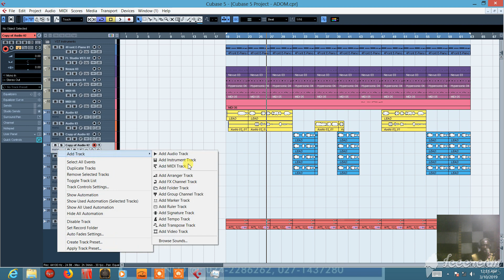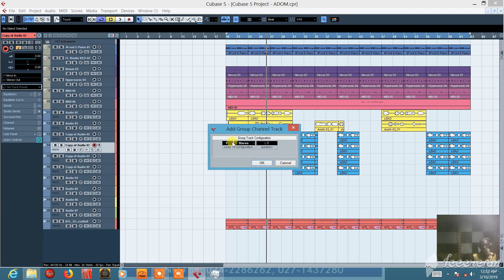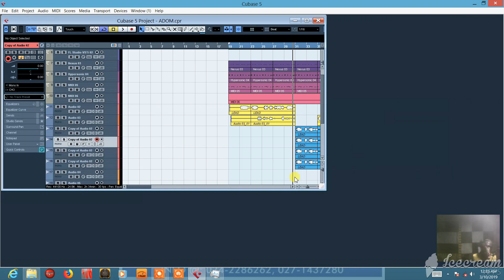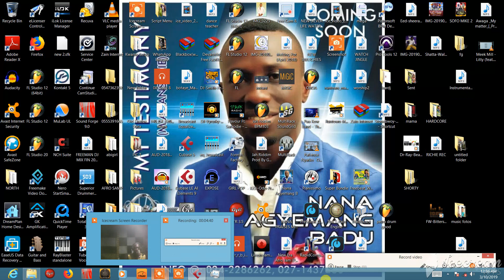HOW TO APLY GROUP CHANNEL IN CUBASE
CUBASE TUTORIALS FROM START TO FINISH ALL IN TWI LANGUEGE